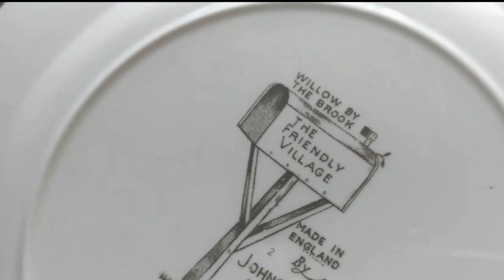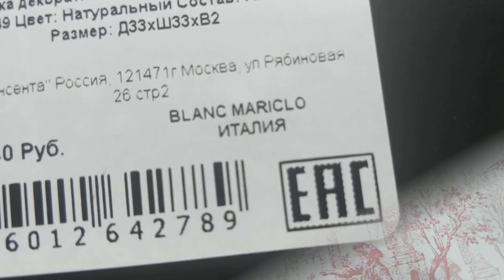Сервировка стола, где главные герои английские тарелочки. Антиквариат. Тарелки из Иалии.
//антиквариат//фарфор//подстановочные тарелки//